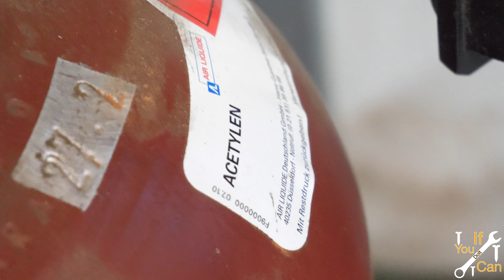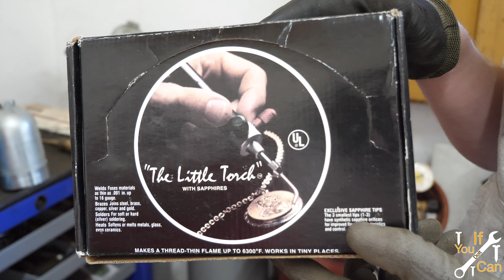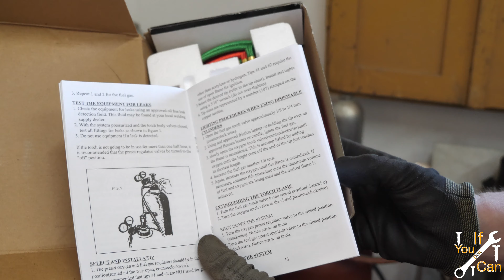Ebay's günstigster Mini Sauerstoff & Acetylen Schweißbrenner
Vielen Dank fürs anschauen unseres Videos,

Vorerst ist es geplant immer Samstags & Mittwochs 20.15 Uhr ein Video hier hochzuladen, später vielleicht auch öfter :)

Unser Ziel ist es euch mit recht einfachen DIY (Do it yourself) Methoden verschiedenste Technik & Experimente zu vermitteln, die Euren Alltag & euer Leben bereichern.

Euer DoItIfYouCan Team :)